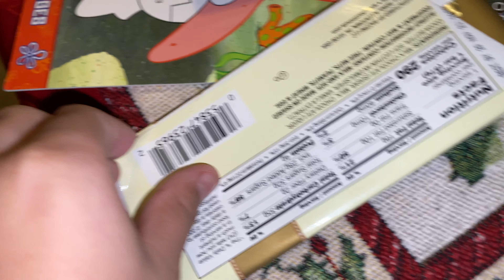HH￼ special: Hand’s Cristeball Special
Hand has a ball